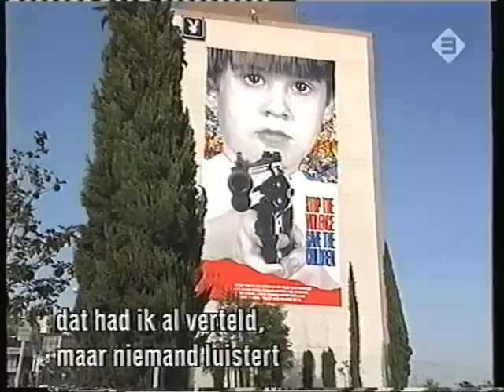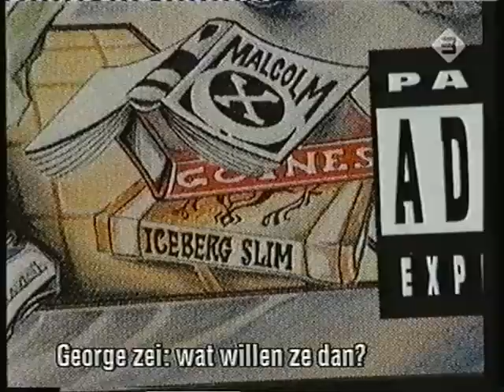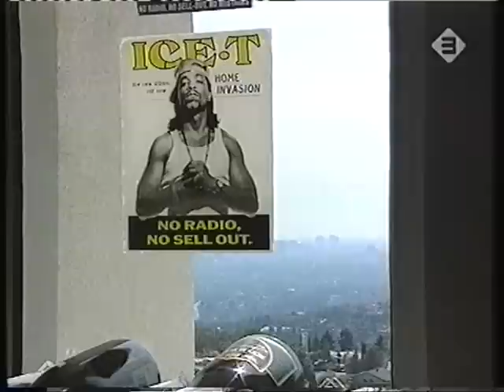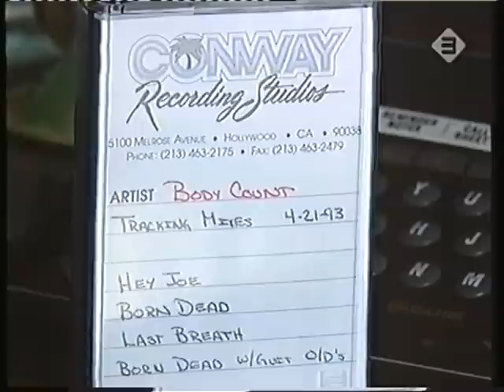Ice T - Dutch TV Hip Hop Doc (1993)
Director: Bram van Splunteren
From Bram Van Splunteren's vault comes this short interview with Ice-T from '93.
The documentary gives a candid insight into T's home life, including his interior design tips ("If you do everything in black and white then everything matches") and his transition into fatherhood. Bram caught Ice-T as Body Count were recording their sophomore album 'Born Dead', after leaving Warner Bros Records in the wake of the controversy surrounding their debut self titled album. The result is an introspective T playing demo rock tracks and Hendrix covers, inbetween flashing his glock.